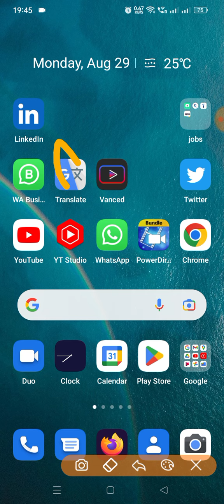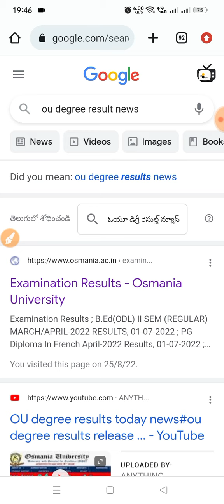ou degree 123456 sem results 2022 latest released|bhuwantv| ou degree results 6th sem regular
will post in a community tab if server loads perfectly .

all the best for your further studies any doubts pls comment down.